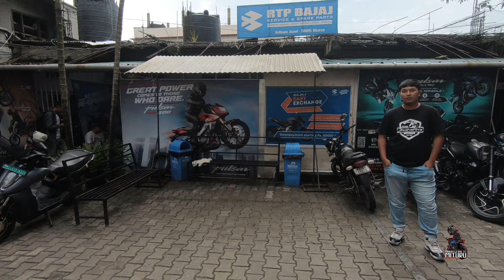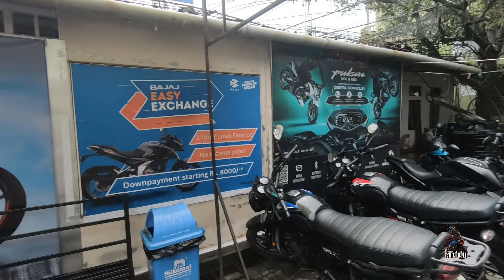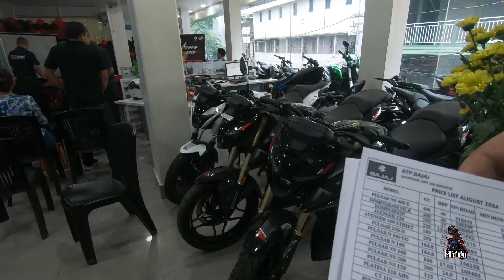NS400z tlangzarh a ni ta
RTP Bajaj
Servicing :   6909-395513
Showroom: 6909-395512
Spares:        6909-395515